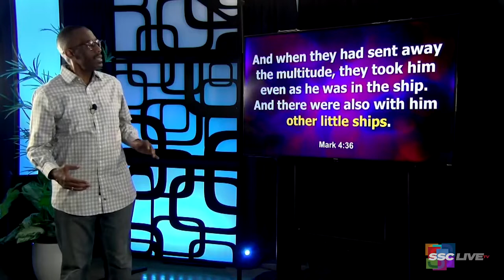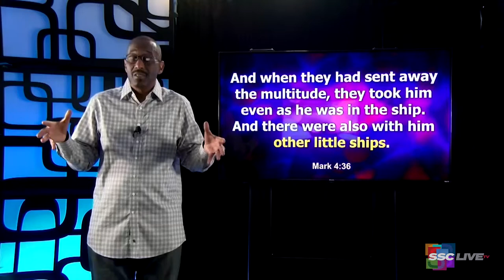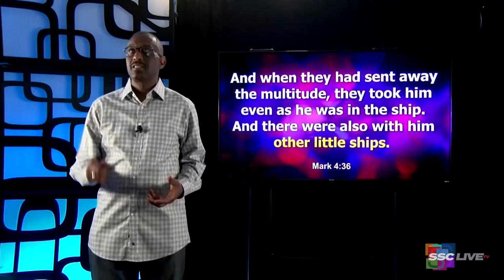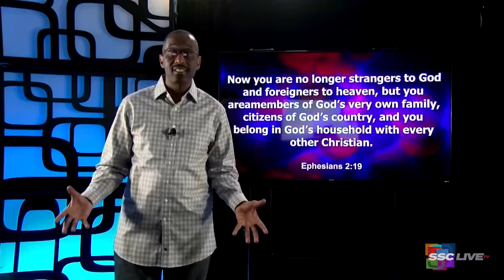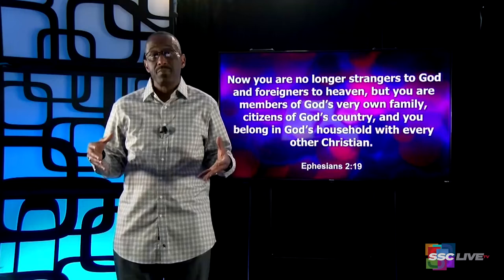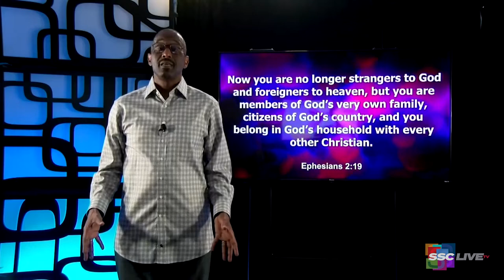The Other Little Ships: Membership - Powerful Points to Ponder - August 23, 2022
The Other Little Ships:  Membership - Powerful Points to Ponder